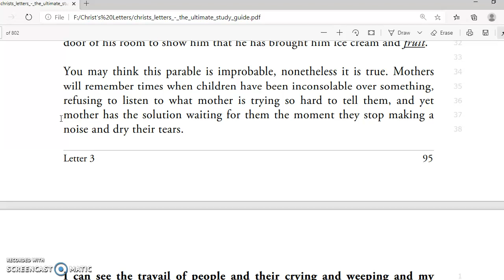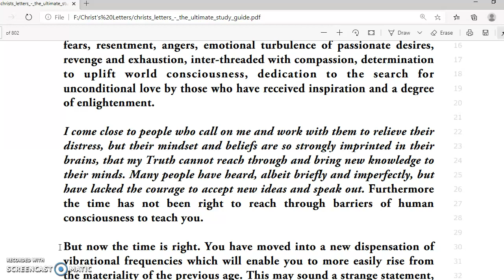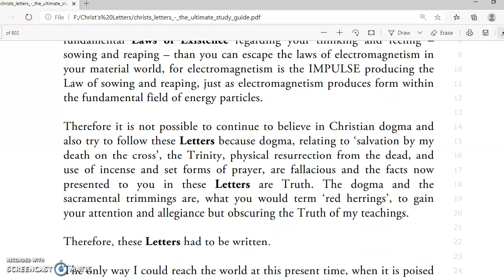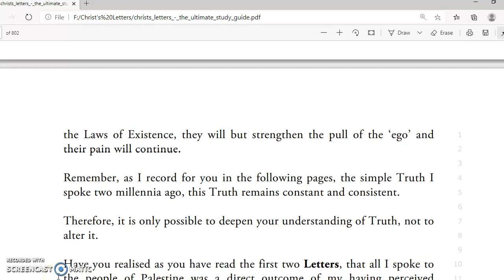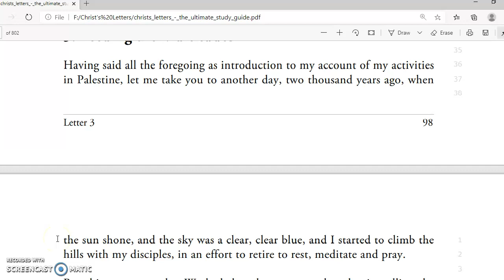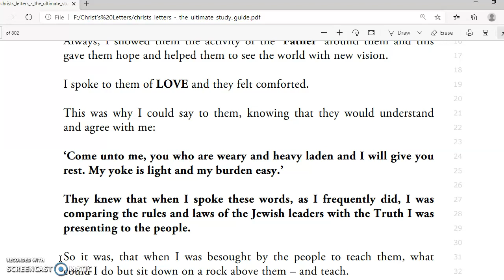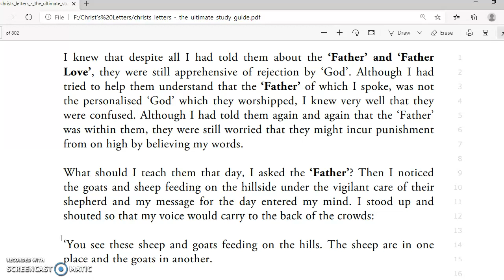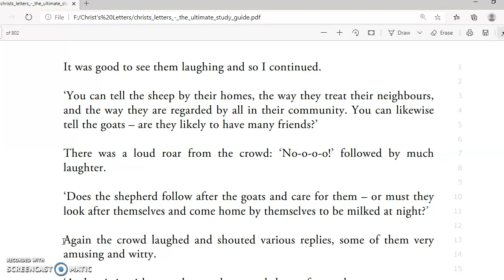(#19) The Ultimate Study Guide For Christ's Letters. Author: Christ. Video No. 19: Letter 3 Cont'n..